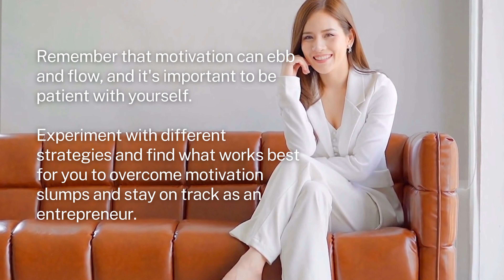Overcome Motivation Slumps Now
Feeling stuck in a motivation slump? As an entrepreneur, it's common to face periods of low energy and enthusiasm. In this video, we're sharing 10 proven strategies to help you overcome those motivation slumps and regain your drive to succeed. From setting clear goals to practicing self-care, these practical tips will empower you to stay focused, inspired, and ready to conquer any challenges that come your way. Whether you're a seasoned business owner or just starting out, these strategies will help you maintain your entrepreneurial spirit and achieve your goals with renewed motivation.